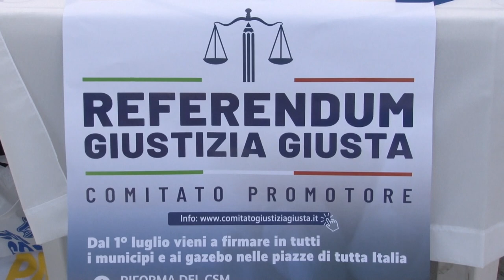Referendum Giustizia. Bagnai: "Importante per il Paese"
Sul referendum sulla Giustizia proposto dalla Lega, ai nostri microfoni sottolinea l'importanza dell'azione referendaria il senatore Alberto Bagnai